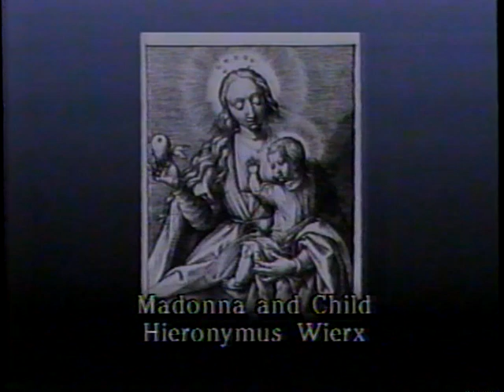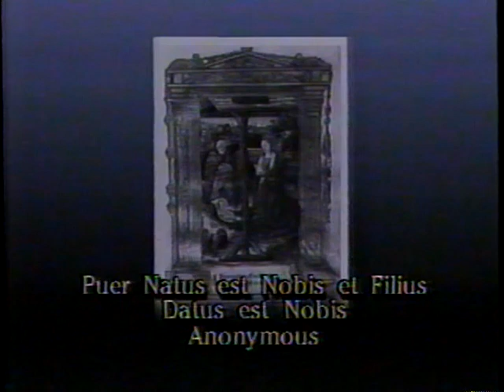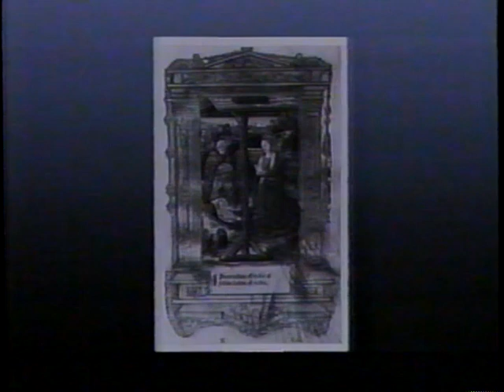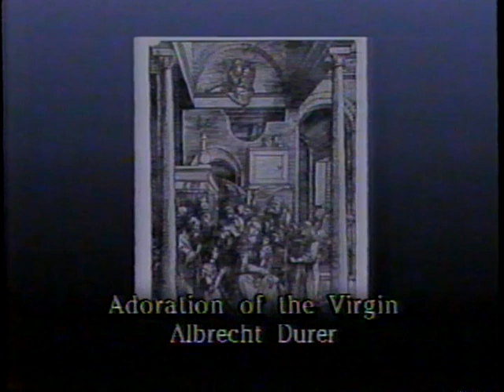Arts of the Season - December 23, 1990